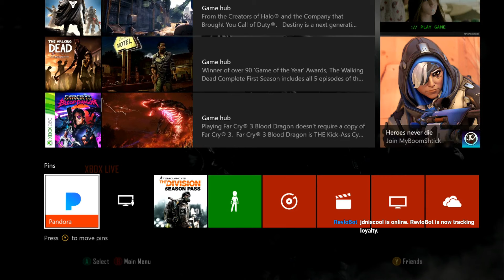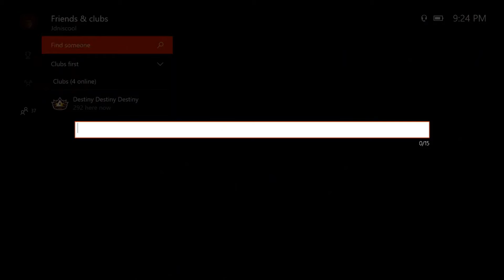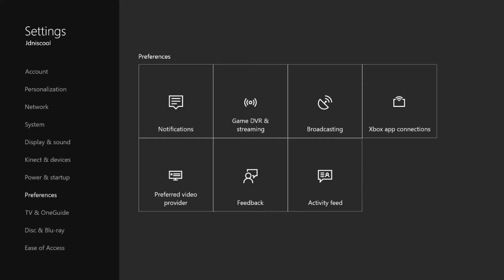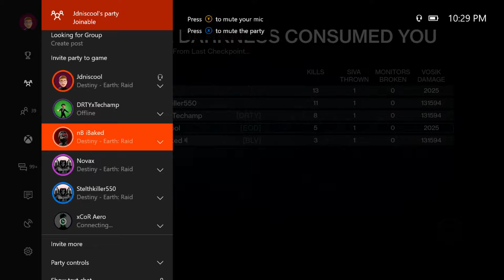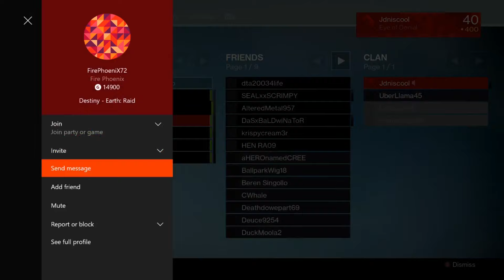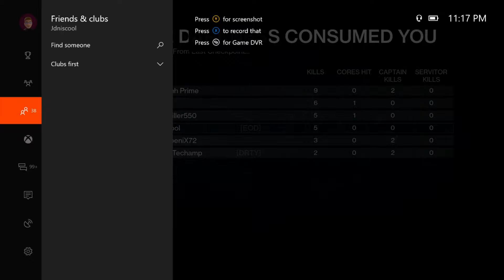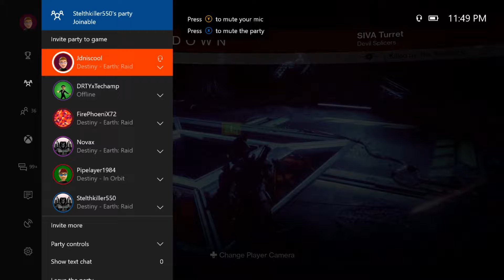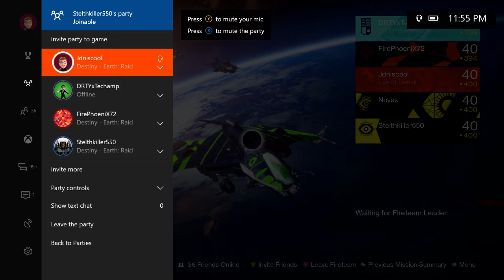Wrath of the Machine raid night!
"13 reasons why" and "chicken strips." That's all I have to say. Actual raid starts at 29:50